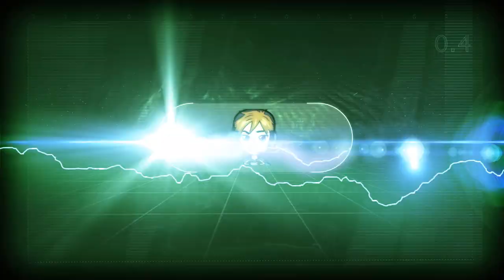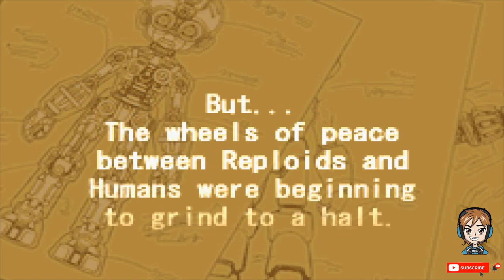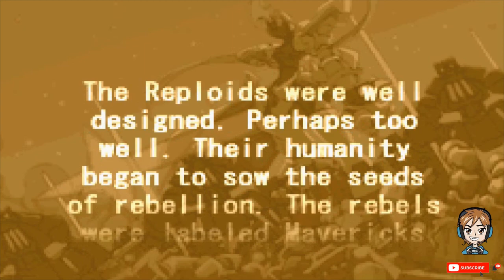Hot Pursuit!🚔 - Let's Play Mega Man Zero 4 (GBA) Part 1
Let's Play Mega Man Zero 4 GBA Part 1 sees us beginning the game as Zero and Ciel come to the rescue of a Caravan escaping Neo Arcadia and Weil's Forces. Later, we get introduced to the leader of the Caravan, Niege and her fellow human companions who have a distaste for Reploids.

Looking for a specific part of the video? Click the Timestamps in the video description or use the progress bar!
0:00 Preview/Intro
0:27 The Final Chapter Begins!
1:30 In Pursuit of Freedom!
10:35 Nothing Beats! Boss Battle VS Sub Core!
11:43 No Reploids Allowed?
20:23 The Old Crew!
24:34 Outro

Wanna see more Let's Play Mega Man Zero 4 GBA? Click the link below for more awesome Let's Play Mega Man Zero 4 (GBA) content!

Wanna be a part of my Gaming Journey? It's free!

Follow my Backup Twitter!

megaman zero4 letsplay gba lets play mmz4 mega man zero 4 gba let's play